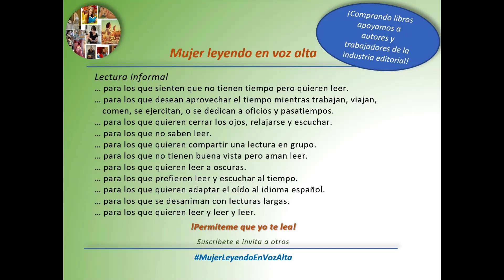Mujer Leyendo en Voz Alta ¿para qué?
Lectura informal, sin ánimo de lucro,
… para promover la lectura
… para los que sienten que no tienen tiempo pero quieren leer.
… para los que desean aprovechar el tiempo mientras trabajan, viajan, comen, se ejercitan, o se dedican a oficios y pasatiempos.
… para los que quieren cerrar los ojos, relajarse y escuchar.
… para los que no saben leer.
… para los que quieren compartir una lectura en grupo.
… para los que no tienen buena vista pero aman leer.
… para los que quieren leer a oscuras.
… para los que prefieren leer y escuchar al tiempo.
… para los que quieren adaptar el oído al idioma español.
… para los que se desaniman con lecturas largas.
… para los que quieren leer y leer y leer.
!Permíteme que yo te lea!
¡Comprando libros apoyamos a autores y trabajadores de la industria editorial!
Mujer Leyendo en Voz Alta es una iniciativa sin ánimo de lucro
Promoción de la lectura para una mejor vida individual y colectiva.
Respondemos tus comentarios y solicitudes tan pronto como nos es posible. ¡Gracias por tu apoyo!